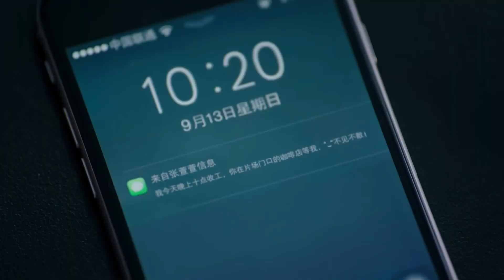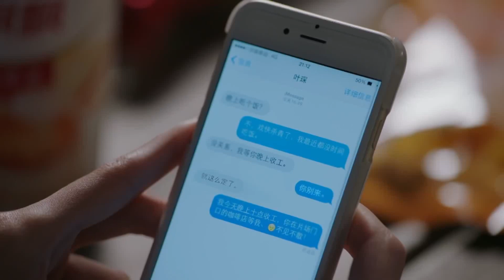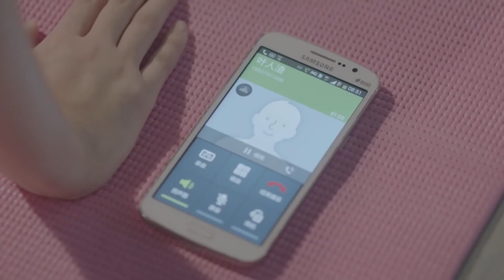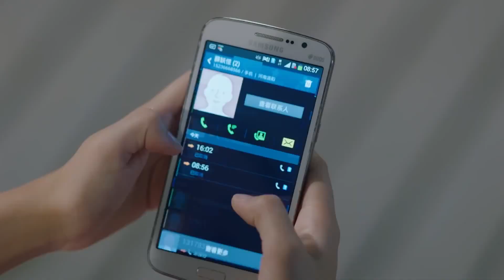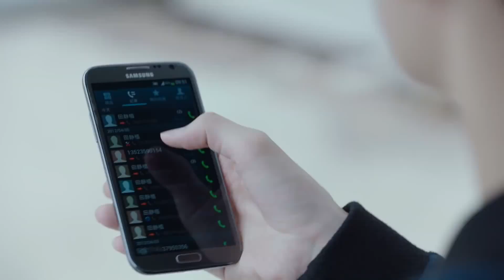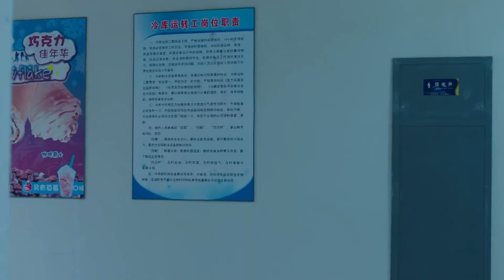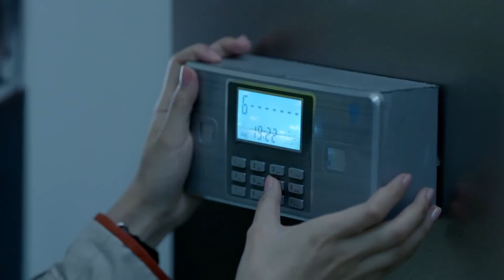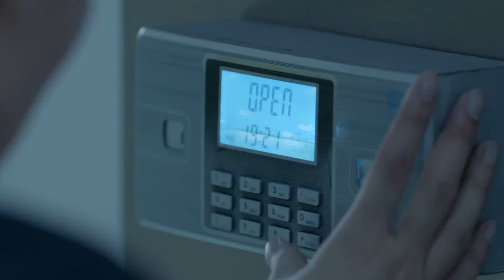ป่วนรักของนายมหัศจรรย์ [ซับไทย] - My Amazing Boyfriend ตอนที่ 18 คิมแทฮวาน,อู๋เชี่ยน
เป็นเรื่องราวของชายหนุ่มลึกลับที่หลับไหลมานานหลายศตวรรษ ถูกปลุกให้ตื่นโดยนักแสดงสาวผู้อับโชค เหตุเพราะอุบัติเหตุทางรถยนต์ ตั้งแต่นั้นเขาก็เฝ้าติดตามมาอาศัยอยู่ภายในบ้านของเธอ ด้วยความจำยอม เกิดเป็นเรื่องราวและเหตุการณ์มากมาย ที่ทำให้ทั้งเขาและเธอได้ทำร่วมกันจนเกิดเป็นความรู้สึกดีๆ เขาไม่เพียงดูอบอบอุ่นโรแมนติกเท่านั้น แต่กลับแฝงไปด้วยความลึกลับไม่น่าไว้ใจบางอย่าง ที่เก็บซ่อนซ่อนไว้มานานหลายศตวรรษ…